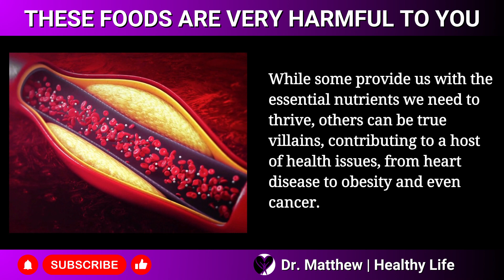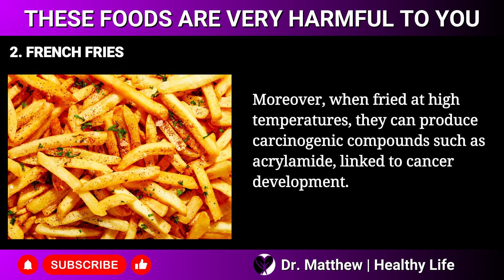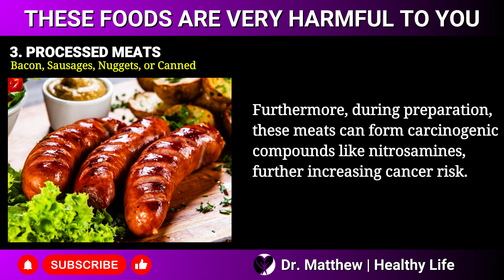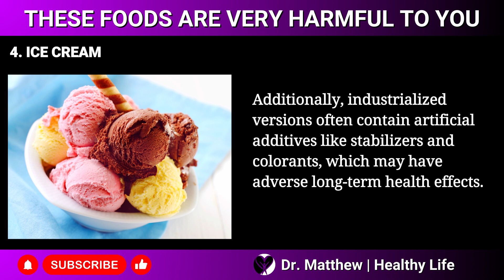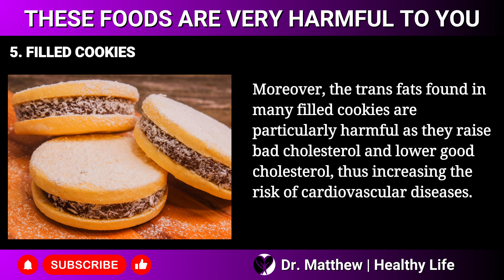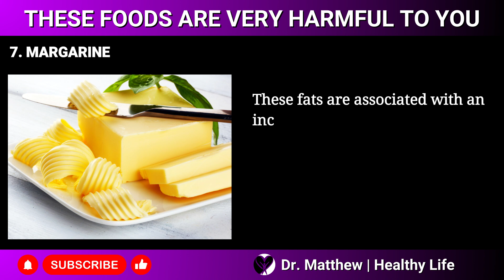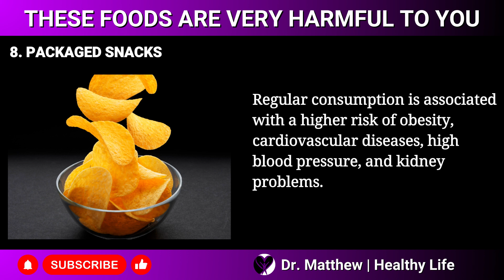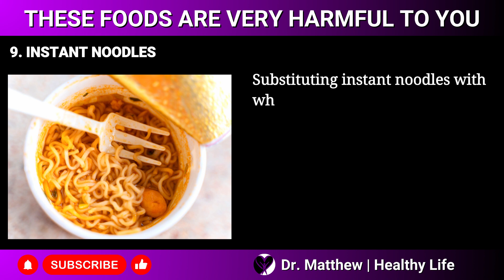🛑STOP EATING THESE FOODS IMMEDIATELY! YOUR LIFE MAY BE IN DANGER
Welcome to Healthy Life! Are you ready to embark on a journey towards a healthier and happier you? Our channel is dedicated to providing you with valuable insights and practical tips on how to maintain a balanced diet, engage in effective workouts, and adopt a fitness-focused lifestyle. Whether you're looking to shed a few pounds, improve your overall well-being, or simply learn more about nutrition and fitness, you've come to the right place.

Join us as we explore topics such as healthy eating habits, nutritious recipes, workout routines, and the latest trends in wellness. From expert interviews to product reviews and motivational content, we've got everything you need to kickstart your journey towards better health.

Here's to a healthier, fitter, and more vibrant you!

Feed Your Body
Nourish Your Mind